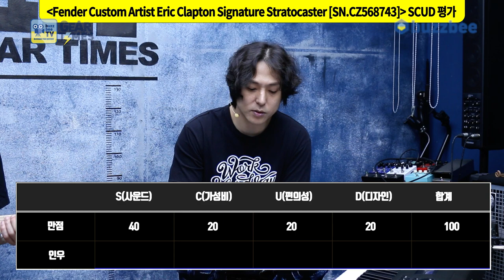[GearTimes 3784회] Fender Custom Shop Custom Artist Eric Clapton Signature Stratocaster [SN.CZ568743]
펜더 Fender Custom Shop Custom Artist Eric Clapton Signature Stratocaster [SN.CZ568743]

0:00 오프닝
3:34 스펙(Spec)
5:09 사운드 테스트(Sound test)
12:29 시연 (Demo)
13:41 한줄평
14:03 점수